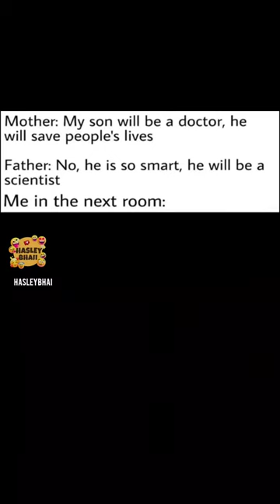funny memes video